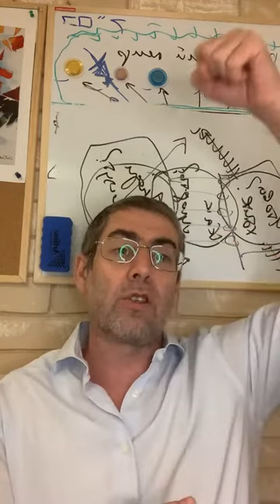Новый Цикл Мишлей с Ицхаком | Урок №316. Глава 28, отрывок 28 / Глава 29, отрывок 1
Глава 28, отрывок 28 / Глава 29, отрывок 1

בְּקוּם רְשָׁעִים יִסָּתֵר אָדָם וּבְאָבְדָם יִרְבּוּ צַדִּיקִים

28. При возвышении нечестивых скрывается человек, а при гибели их становится больше праведников.

Эту закономерность мы можем наблюдать по последним 100 годам. Поднялась в России власть атеистов - и они бросали в тюрьмы верующих людей. Приходилось скрывать свою веру. За это садили в тюрьмы!!! Но когда исчезла «империя зла» простояв всего 70 лет - любой думающий человек может стать праведником. Ведь это же удивительно, как БОГ разрушил эту «империю зла». Или «третий рейх, который пришел на 1000 лет» - а простоял 12 лет. И нацисты, чтобы стерлись их имена - были повешены, как 10 сыновей Амана-злодея, который хотел уничтожить евреев 2500 лет назад.
Как после таких событий не стать праведником? Как не увидеть, что зло ВСЕГДА БЫВАЕТ НАКАЗАНО? Но временно злодеи иногда преуспевают. Что для БОГА 10 лет? Секунда...

אִישׁ תּוֹכָחוֹת מַקְשֶׁה עֹרֶף פֶּתַע יִשָּׁבֵר וְאֵין מַרְפֵּא

1. Человек, (заслуживающий) обличений, ожесточает выю (упорствует) – вдруг будет сокрушен, без исцеления.

Когда БОГ хочет помочь человеку исправить грех - вначале идет обличение. Информационное увещевание по поводу греха. Оно приходит от кого-то из окружения. Если человек не слышит, не обращает внимания - то может прийти вторая стадия: страдания. Если человек продолжает упорствовать - то надежды на исправление греха нет и «вдруг» (после многих предупреждений) происходит «сокрушение».